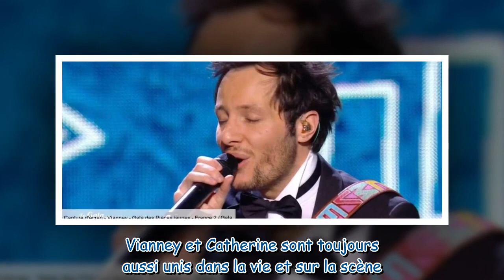Vianney : échanges complices avec sa compagne Catherine sur la scène du Gala des Pièces Jaunes